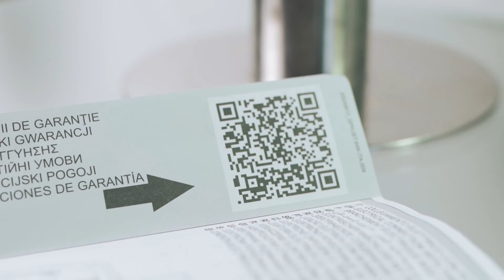Video Sirio Universal 2020 ENG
Presentation of the new Sirio Universal 2020.

The Sirio Universal uses the best of inverter technology to manage a water pump ensuring constant pressure for any use of the system.

Sirio Universal can even manage two different types of pump, a single-phase 230V and a three-phase 230V, depending on the pump used in the system.
The functions of the Sirio Universal have been improved to ensure not only constant pressure in the system, but also an accurate control and management in memory of any overload and overpressure errors that may occur, but also of a complete possibility of customizing the advanced parameters to end user care to get closer to the needs of each use.

Italtecnica then provides all the adequate support for a complete service that goes from the first installation, to the normal use and to the possibility of retrieving instructions and information through the QR code affixed to the product; finally the Sirio Universal can be controlled via mobile thanks to the Wifi card which can be purchased separately and installed in the inverter.